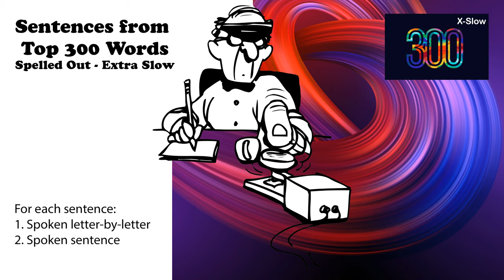Sentences from Top 300 Words - Extra Slow - Spoken letter by letter - No Repeat